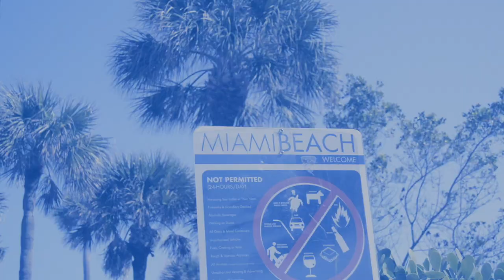BORED IN THE HOUSE | THINGS TO DO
In todays video, I show you guys what I do on a daily basis… it’s quarantine what do you expect...